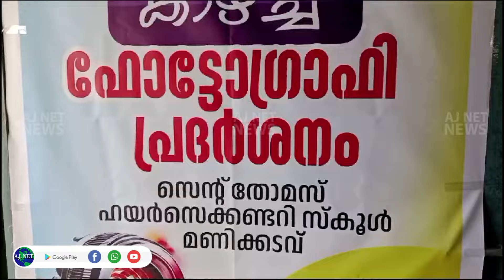ക്രിയേറ്റീവ് ഫോട്ടോകളുടെയും, പഴയകാല ക്യാമറകളുടെയും എക്സിബിഷന്‍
ക്രിയേറ്റീവ് ഫോട്ടോകളുടെയും,  പഴയകാല ക്യാമറകളുടെയും എക്സിബിഷന്‍ മണിക്കടവ് സെന്റ് തോമസ് ഹയര്‍ സെക്കന്ററി സ്‌കൂളില്‍   സംഘടിപ്പിച്ചു.